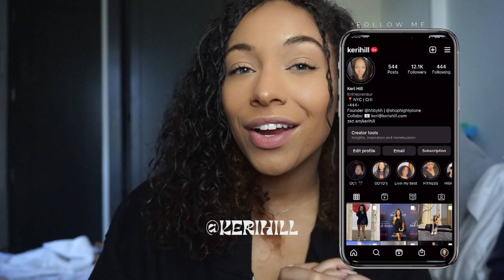What's In my work bag | Corporate Baddies Must Haves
Hi there! I'm Keri Hill, a 20 something living in New York City. Welcome to my vlog series where I take you around my everyday life in New York city as a full time employee who owns a few side hustles.

444.